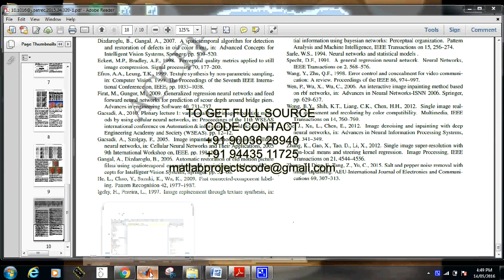Application of GRNN neural network in non texture image inpainting and restoration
Matlab projects for Application of GRNN neural network in non texture image inpainting and restoration

The content of the project:
1. IEEE standard reference paper
2. PowerPoint presentation
3. Screenshots
4. Software
5. Source code
6. Videos
7. ReadMe document to guide.

ABSTRACT:
We model an inpainting method based on GRNN neural network.The missing regions are separated and sorted according to their size.The missing regions are determined by performing regression analysis.We use the magnitude of the gradient of the image to determine the spread parameter.For color images, the YCbCr color space is employed. Inspired by the connectivity principle of human visual perception, a new inpainting approach based on GRNN neural network is proposed in this paper. The missing regions in this new technique are determined by performing regression analysis on the image data. The missing regions are first separated and sorted according to their size. Then the algorithm proceeds with applying a GRNN network to each one in order to repair their damaged pixels. Simplicity and efficiency are the main advantages of the proposed approach. The performance of the proposed approach is evaluated in three application contexts: text removal, scratch removal, and noise removal. Where possible, we used objective measures (e.g., PSNR) to evaluate the visual quality of the inpainted images. The results demonstrate the effectiveness of the proposed approach.